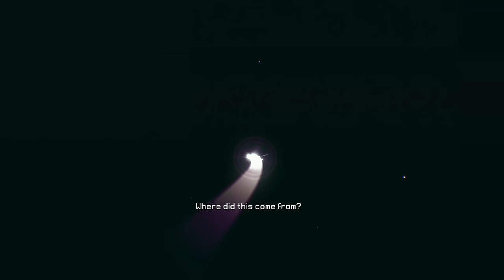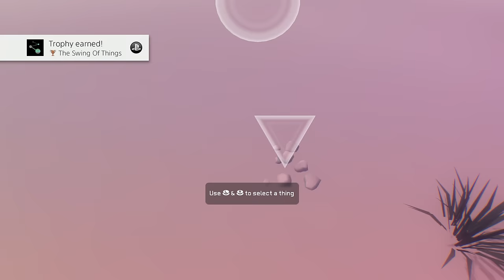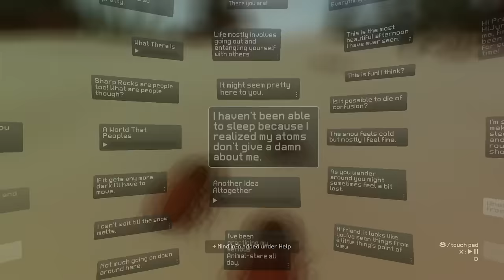Let's Play Everything | PS4 Gameplay Part 1 (P+J)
Join Praetorian and Jynx as they play the beautiful little Indie game, Everything.  Everything is an interactive experience with deep, philosophical gameplay, and is narrated by Alan Watts.  We're playing on a regular Playstation 4 console (i.e. not a PS4 Pro).

Episode 1 | Ep 1 | Ep. 1 | Part 1 | walkthrough | playthrough